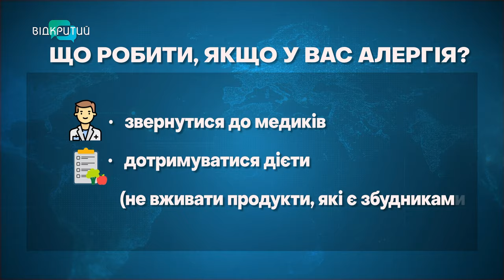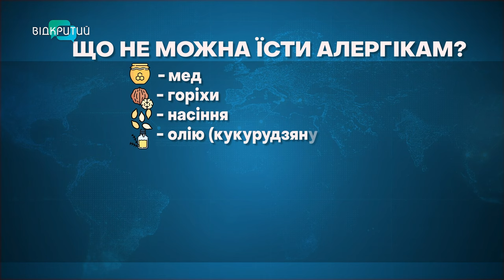Як борються з амброзією у Дніпрі? Та що радять лікарі, аби уберегтися?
«Треба з цим якось боротися в масштабах країни!»: на вулицях Дніпра амброзії стало на 60% менше. Що для цього роблять?